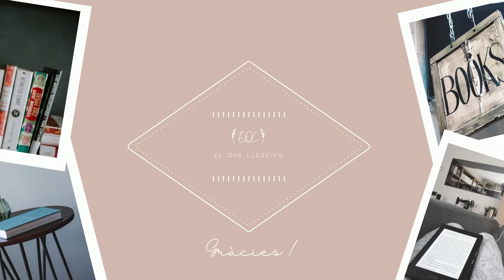Si et va agradar aquell 📒 , t'agradarà aquest 📙 || EQL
Avui us porto llibres d'aquells que de vegades busquem, quan un ens ha agradat molt i molt i busquem una cosa similar. Us deixo aquí 9 llibres i espero que algun us suposi una bona lectura.
⚡ Canal de l'Adrián
📚Llibres citats
📕 Matar un rossinyol de Harper Lee
📒 La casa redonda de Louise Erdrich
📘 Norte y Sur d'Elizabeth Gaskell
📗 Philippe Derblay o amor y orgullo de Georges Ohnet
📙 Harriet d'Elizabeth Jenkins
📕 La cosina Rachel de Daphne du Maurier
📒 El secret de Lady Audley de Mary Elizabeth Braddon
🕐 Minut a minut
00:00 Introducció
00:30 Careta
01:09 "Matar un rossinyol" i "La casa redonda"
03:55 "Norte y Sur" i "Philippe Derblay o amor y orgullo"
08:05 "La noia de la perla" i "La casa de les miniatures"
11:31 "Harriet", "La cosina Rachel" i "El secret de Lady Audley"
15:47 Adéu!
🙋‍♀️ Per contactar amb mi:
💻 Xarxes socials:
🎼 Musica del video:
Sunset n Beachz - Ofshan